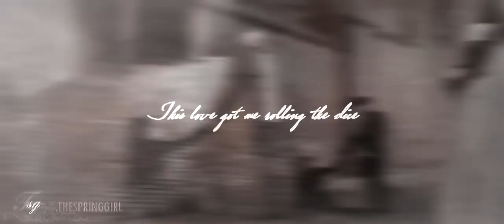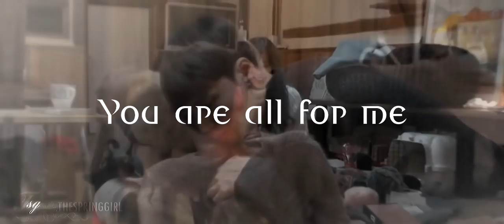Ahn Jae Hyun still falling for koo hye sun